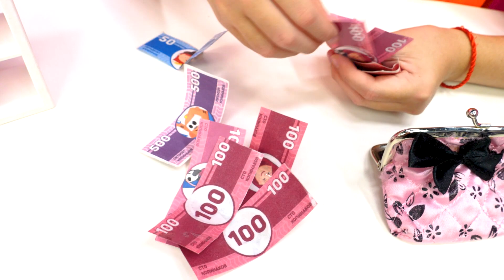La bambola Emily ha bisogno di un nuovo letto giocattolo. Gioco di bimba con le bambole Baby Born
Vediamo un nuovo gioco di bimba con le bambole Baby Born. Andiamo a comprare un nuovo letto giocattolo per la bambola Emily. Giulia fa la nanna alla sua bambola e poi va a prepararle la pappa. Ma la birichina si sveglia e sale su perché ha un letto a castello. Ma non si salta su un letto! La bambola Emily invece comincia a saltarci e lo rovina, perciò cade giù. La bimba Giulia va subito da lei, la consola e la veste per andare al negozio e comprarle un letto nuovo. Al negozio di Barbie c’è una vasta scelta dei letti giocattolo, ma sembra che non ci sia niente per la bambola Emily. Tutti i letti sono troppo piccoli. Aspetta, ne abbiamo trovato uno giusto! Una bella culla rosa, perfetta per la bambola! Ecco i soldini, grazie Barbie! La bimba e la bambola sono contente.

Il nostro nuovo canale per bambine ti insegna tante cose nuove. Gioca, cresci e divertiti con noi! Insieme con i tuoi giocattoli preferiti e con le tue bambole.